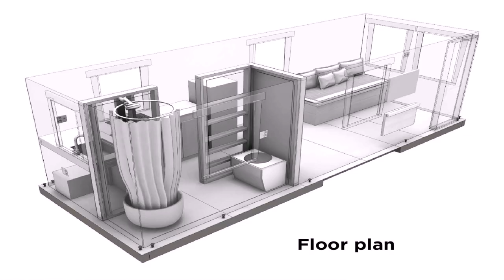Buy Car NY 5% DP